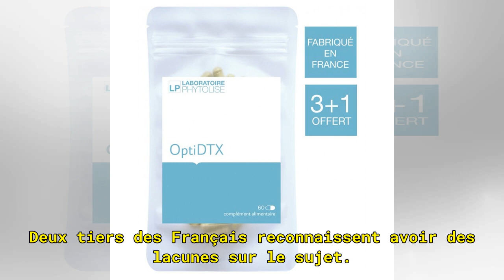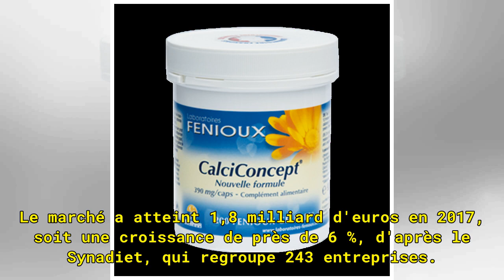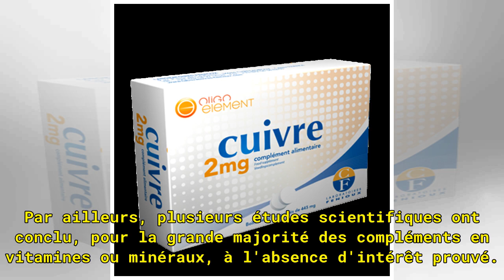Les compléments alimentaires en question - 29/03/2018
Un marché très juteux./ DR Consommer de la Vitamine C ou des Oméga 3 a-t-il un intérêt ? Deux tiers des Français croient aux vertus des compléments alimentaires pour leur santé. La science se montre pourtant très sceptique sur leur intérêt. Le Syndicat national des compléments alimentaires (Synadiet...